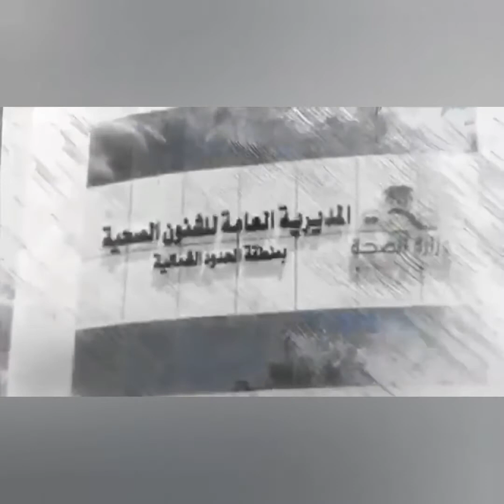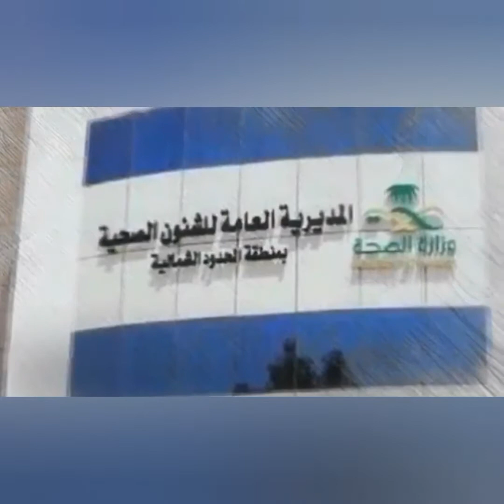اعلام النخبة مع المهندس مجول الدهمشي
إعداد وتقديم م. امل بن حزام والبندري السمحان 21/6/2020